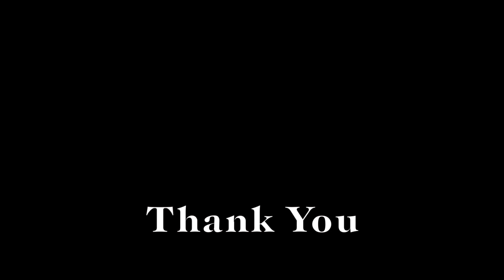VBS2016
Tuckerton UMC VBS 2016